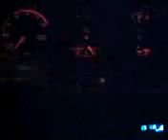Lady Cruising in the GTA, Miss them both!